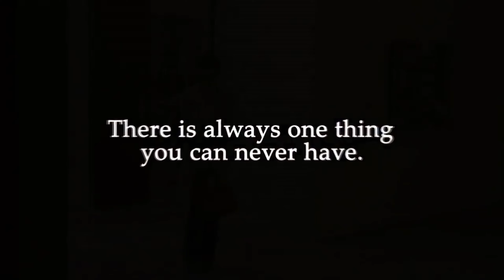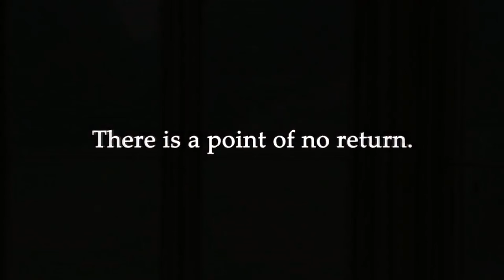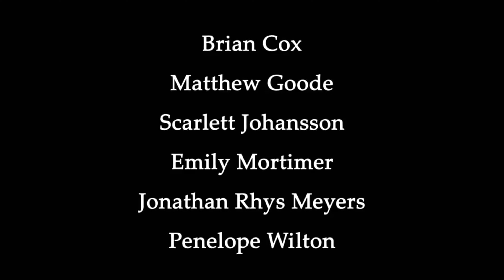Official Trailer - MATCH POINT (2005, Woody Allen, Scarlett Johansson, Jonathan Rhys Meyers)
Theatrical trailer of "Match Point" by Woody Allen. Starring Scarlett Johansson, Jonathan Rhys Meyers, Emily Mortimer, Matthew Goode, Alexander Armstrong, Paul Kaye, Brian Cox, Penelope Wilton, Toby Kebbell, Ewen Bremner, James Nesbitt, Rupert Penry-Jones, Miranda Raison, Rose Keegan, Colin Salmon